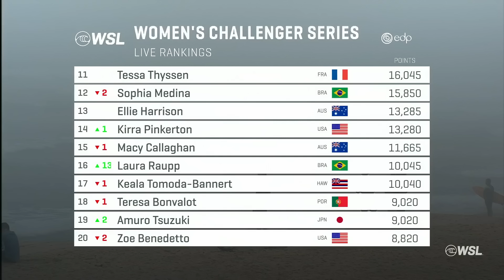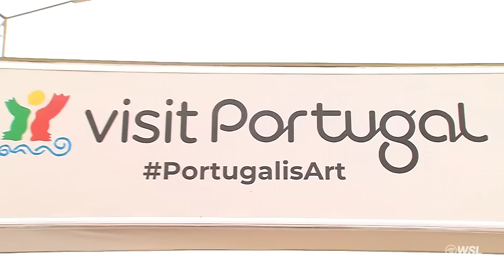Head-to-Head Duels Ensue, Qualification Dreams Realized at EDP Ericeira Pro - Post Show Day 5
Proceedings are getting down to valuable points in Portugal and early Championship Tour qualification dreams are already in the books. Men’s Round of 32 wrapped with Rafael Teixeira and Maxime Huscenot notching brilliant heat wins, but it was Samuel Pupo’s moment back in the spotlight as the former CTer requalifed to join the world’s best once more. Women’s head-to-head bouts followed with current Challenger Series No. 1 Sally Fitzgibbons firing into the Quarterfinals once more before emerging talent Laura Raupp rattled the event in decimating form. Heavy fog persisted and competition was called OFF before the women could conclude their Round of 16 bouts.

With only two events remaining to qualify for the 2025 Championship Tour, Portugal is pressure packed. Ericeira is the fifth stop of the Challenger Series – the only pathway to pro surfing’s highest level of competition, and will be a defining moment for athletes looking to be a part of the next generation of surfing history. Every wave is an opportunity.